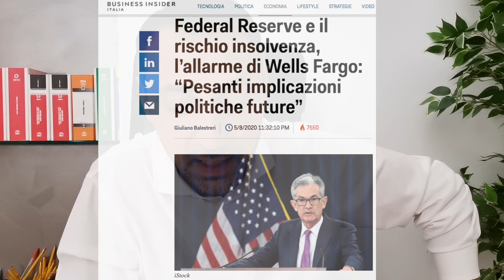FED A RISCHIO FALLIMENTO? ECCO LA BANCA CHE LO AFFERMA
SOLUZIONE DEBITI CRISI D'IMPRESA E FAMILIARI
ASSISTENZA FISCALE E SOCIETARIA CRIPTOVALUTE